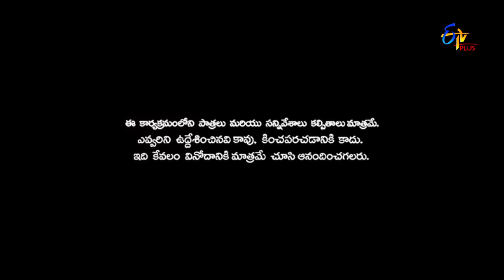Patas | Saddam Hussein Performance | 17th April 2018| ETV Plus